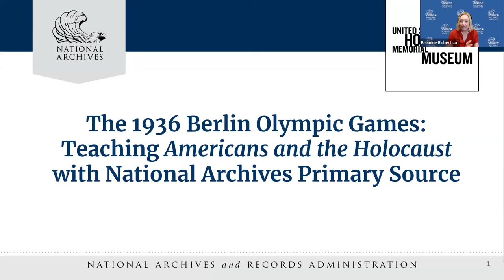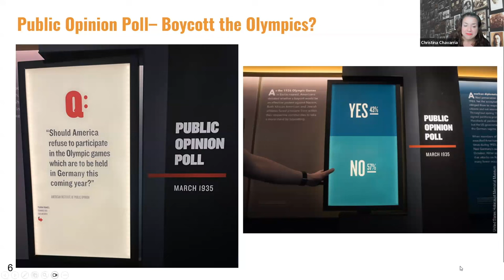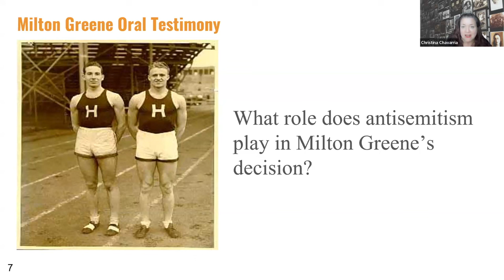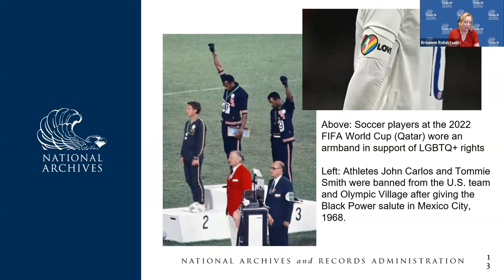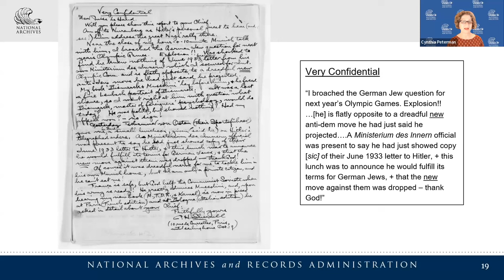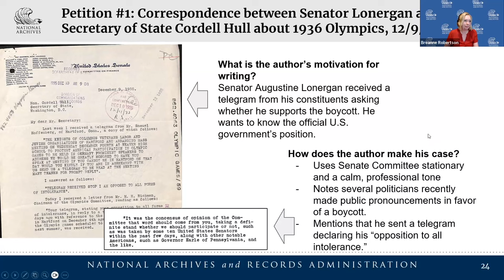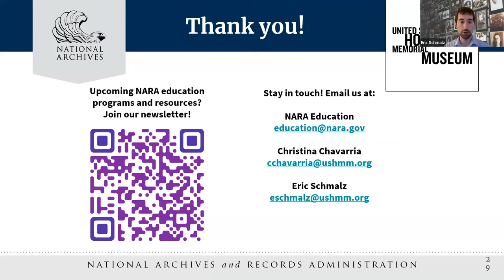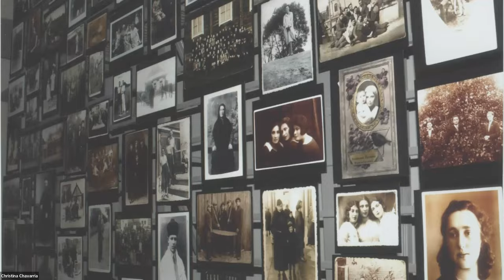The 1936 Berlin Olympics_Teaching Americans and the Holocaust with National Archives Primary Sources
The 1936 Berlin Olympic Games were more than just a worldwide sporting event, they were a show of Nazi propaganda, stirring significant debate. Amid reports of the German Reich’s human rights abuses and growing militarism, people in the United States and Europe called for a boycott. Come learn why the boycott movement narrowly failed and what the role of Americans was in the debate. Refill your toolkit with a diverse collection of resources and strategies for teaching Americans and the Holocaust and the 1936 Berlin Olympic Games.

Middle School and High School Teachers in every discipline are invited to participate in this free webinar, co-hosted by the National Archives and the U.S. Holocaust Memorial Museum.

This recording is a condensed version of the webinar presented on April 11, 2024.

Webinar resources:
The Path to Nazi Genocide - 38-minute Overview of the Holocaust

Behind Every Name Animated Video Series: Gretel: An Olympian's Dream

DocsTeach Popular Topics: World War II, including the Holocaust